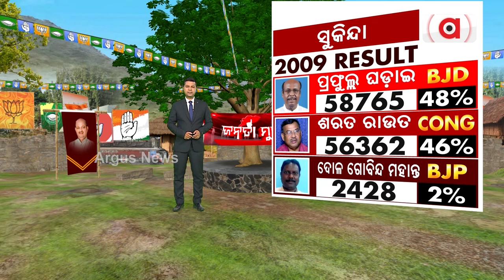Janata Mood || ସୁକିନ୍ଦା ନିର୍ବାଚନ ମଣ୍ଡଳୀରେ ଭୋଟର ଗତି ଆଜି ଯାଏଁ କ’ଣ ରହିଛି ?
ସୁକିନ୍ଦା ନିର୍ବାଚନ ମଣ୍ଡଳୀରେ ଭୋଟର ଗତି ଆଜି ଯାଏଁ କ’ଣ ରହିଛି ?